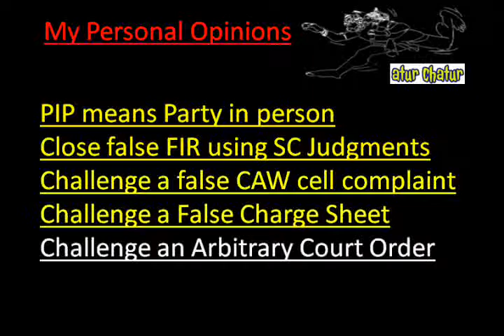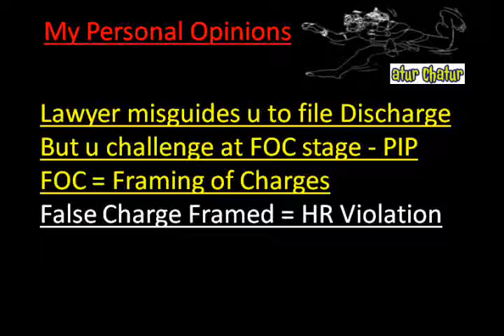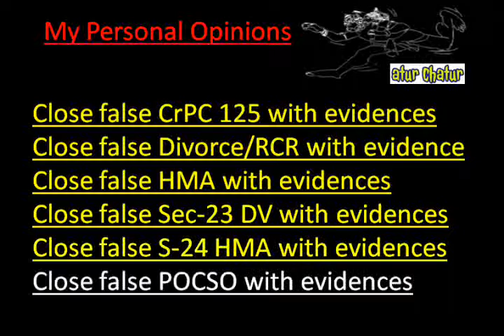Cape Coral Top Lawyer NRI Legal Services Best Advocates Non Resident Indian Law Firm India